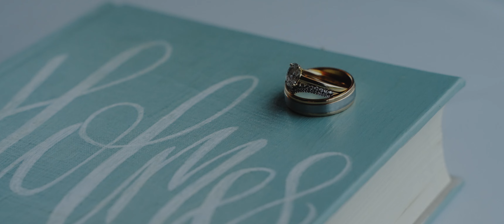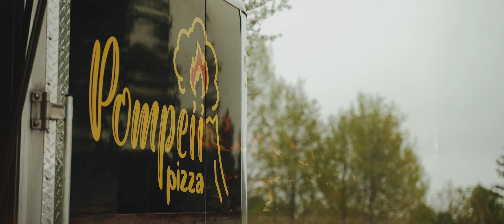MAINE WEDDING FILM || May 21, 2022 || Grace and Kyle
MB01KLN7K0IRDQV
MB01CLWLJHBCZVX
MB01AHIKBWX2ZXD